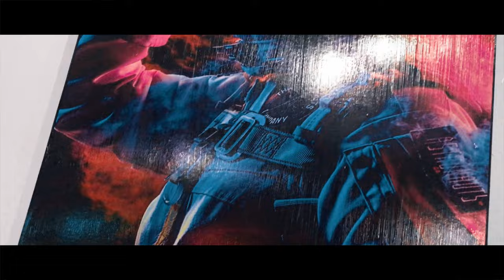Bluntedlos - Wavy (Official Music Video)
NEWEST DROP TO THE CHANNEL 📍

Vayan a toparse con el local de mi compa si ocupan algo de ropa y un corte bien acá 🔥 @GorillaParadise

Fb Gorillas Paradise

Insta GorillasParadiseteam

YOUTUBE TRIPPING IGNORE THIS ⬇️ THAT AINT SONG MY SONG MY WONG CALLED “WAVY” BY ME BLUNTEDLOS